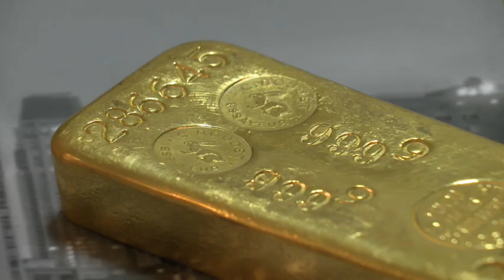Deux lingots d’or retrouvés au Sablon : “Une valeur potentielle de près de 100 000 euros"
Deux lingots d’or retrouvés au Sablon : “Une valeur potentielle de près de 100 000 euros”. Plus d'infos

Pour capter BX1 en télévision, à Bruxelles et en Wallonie :
Proximus : Canal 10
Telenet : Canal 10
VOO et Orange  : Canal 61